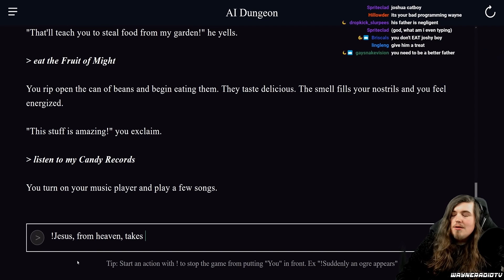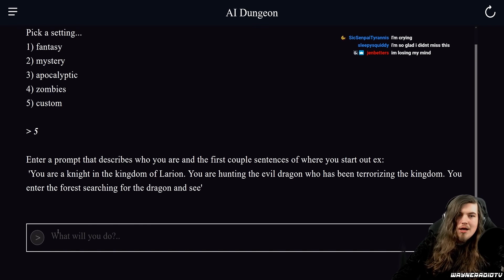learn the alphabet with radio tv solutions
sorry for the inconsistent subtitles. i just sorta subbed whatever i felt like subbing
also i had to make some hard choices with what clips made it in and what didn't so sorry if something you thought would fit didn't make the cut. i had to choose gubgar over gender for g and it made me so fucking sad i cried so much

all footage is from the rtvs crew, you can find all their stuff